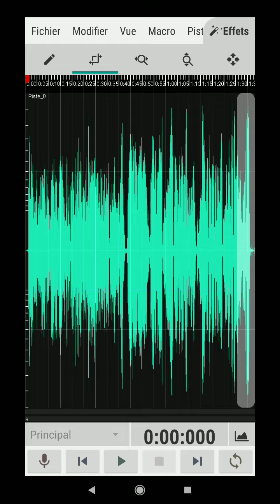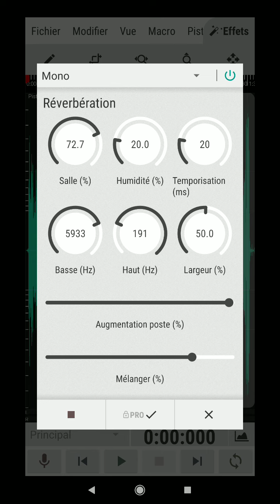Bach - flûte solo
Flûte : Anika Pavićević